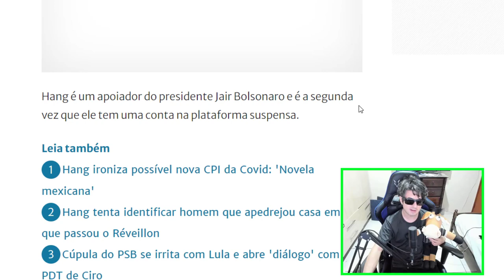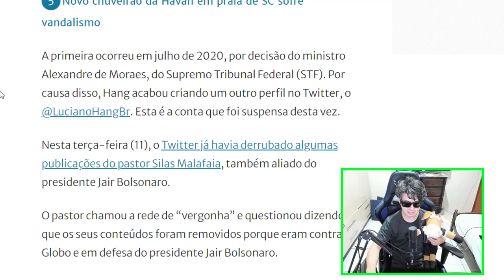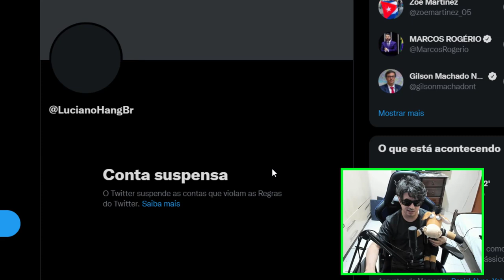LUCIANO HANG DA HAVAN TEM CONTA SUSPENSA NO TWITTER ENTENDA